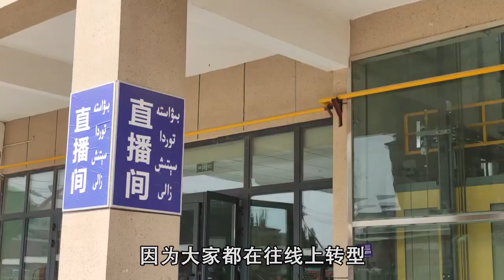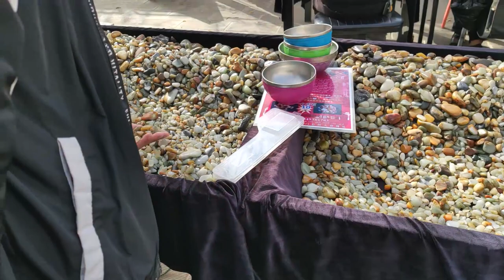246 作為外行逛和田玉石大巴紮，隨便一個都買不起，老闆說的是實價嗎？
拍攝時間：2020年10月16日
拍攝地點：新疆維吾爾自治區和田地區和田市
拍攝設備：MI9
剪接軟體：Adobe Premiere 2019